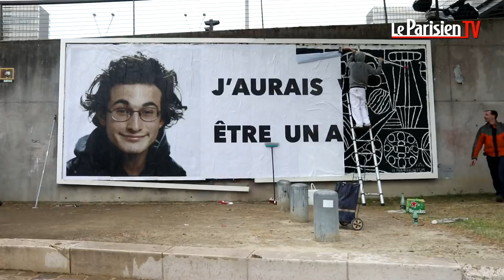John Hamon s'expose en plein jour à Paris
L'artiste John Hamon invité par l'association M.U.R.XIII a installé sur le port de la gare, en contrebas de la passerelle Simone de Beauvoir, son oeuvre constituée de sa photo fameuse d'indentité faite il y a 17 ans et affichée régulièrement sur les murs de Paris et du message J'AURAI VOULU ETRE UN ARTISTE .